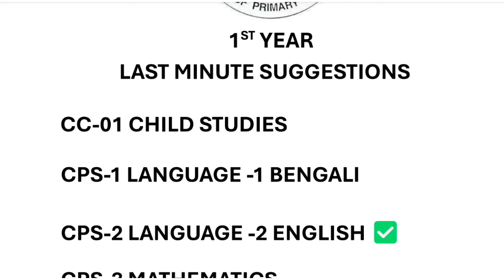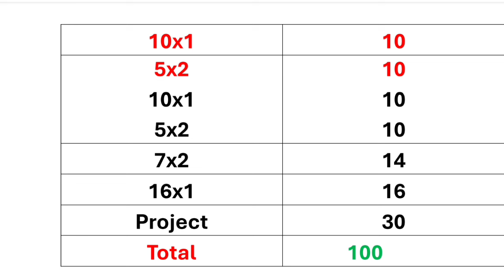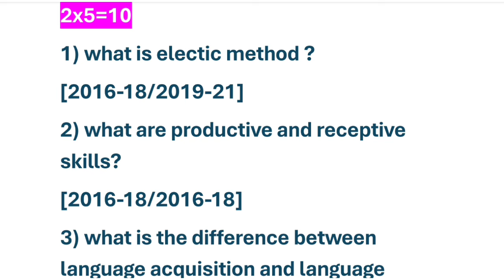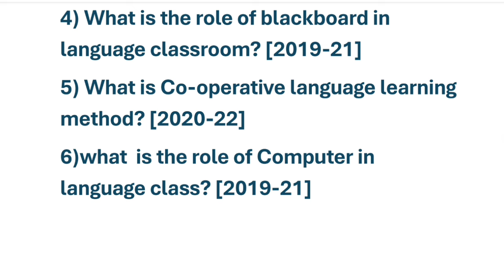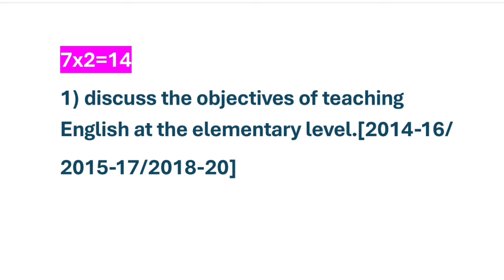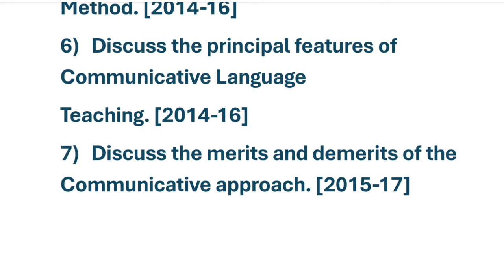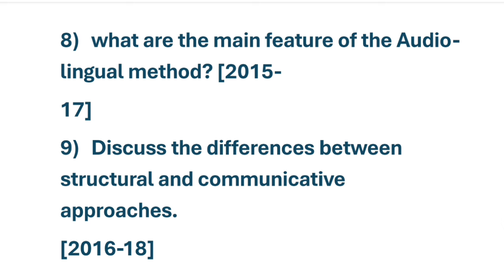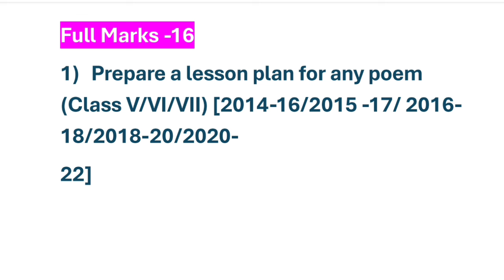D El Ed English suggestion session 2023-25।Wb D El Ed ।D El Ed suggestion । YouTube বাংলা।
D El Ed English suggestion session 2023-25

D El Ed suggestion/ D El Ed syllabus/ D El Ed Result/D El Ed Exam/ D El Ed merit list/ D El Ed Last time suggestion/D El Ed assignment/ D El Ed Project/ D El Ed Previous year question/ D El Ed micro lesson plan/ D El Ed macro lesson plan/